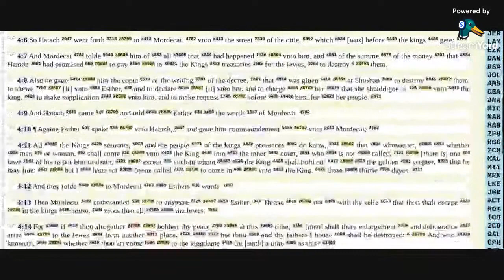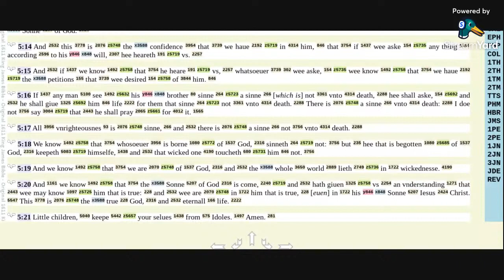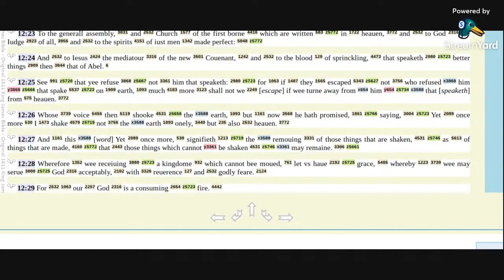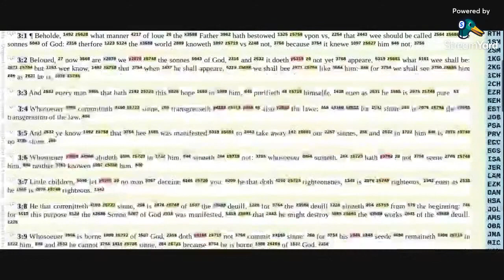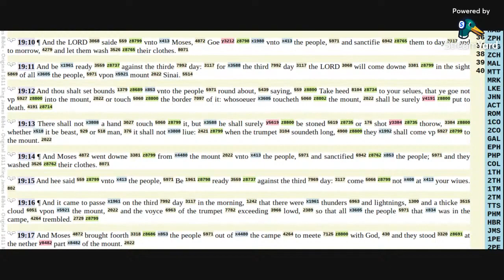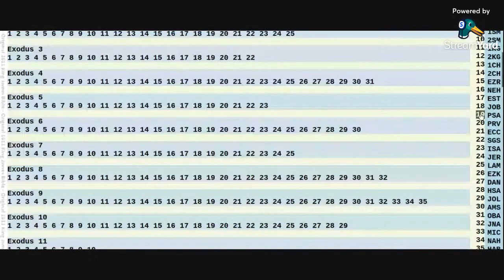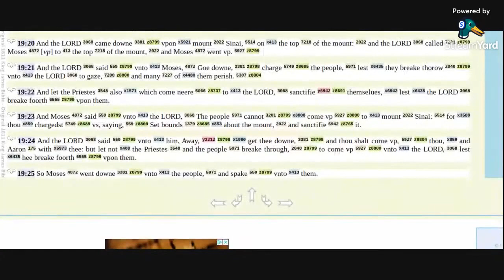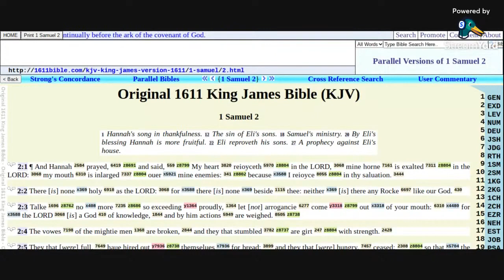Exodus 19:15-16 - Of Reverence and Holiness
We examine how many have lost the fear of the Lord and yet claim to assemble around His Name, albeit assembling disorderly.  We further discuss how we, in our own personal relationship with the Lord, must not casually take His Holiness for granted.  For the Lord honors those who honor Him.

Allelu-YAH.  Amen.

5 And he said, Draw not nigh hither: put off thy shoes from off thy feet, for the place whereon thou standest is holy ground
18 And they shall hearken to thy voice: and thou shalt come, thou and the elders of Israel, unto the king of Egypt, and ye shall say unto him, The Lord God of the Hebrews hath met with us: and now let us go, we beseech thee, three days' journey into the wilderness, that we may sacrifice to the Lord our God.

1 PETER 1:15 KJV
Because it is written, Be ye holy; for I am holy

I am the LORD, your Holy One, the creator of Israel, your King

NAHUM 1:5 KJV
The mountains quake at him, and the hills melt, and the earth is burned at his presence, yea, the world, and all that dwell therein.

1 TIMOTHY 6:14-16 KJV
14 That thou keep this commandment without spot, unrebukable, until the appearing of our Lord Jesus Christ:
15 Which in his times he shall shew, who is the blessed and only Potentate, the King of kings, and Lord of lords;
16 Who only hath immortality, dwelling in the light which no man can approach unto; whom no man hath seen, nor can see: to whom be honour and power everlasting. Amen.

6 And I heard as it were the voice of a great multitude, and as the voice of many waters, and as the voice of mighty thunderings, saying, Alleluia: for the Lord God omnipotent reigneth.
7 Let us be glad and rejoice, and give honour to him: for the marriage of the Lamb is come, and his wife hath made herself ready.
8 And to her was granted that she should be arrayed in fine linen, clean and white: for the fine linen is the righteousness of saints.

JOEL 2:12-16 KJV
12 Therefore also now, saith the Lord, turn ye even to me with all your heart, and with fasting, and with weeping, and with mourning:
13 And rend your heart, and not your garments, and turn unto the Lord your God: for he is gracious and merciful, slow to anger, and of great kindness, and repenteth him of the evil.
14 Who knoweth if he will return and repent, and leave a blessing behind him; even a meat offering and a drink offering unto the Lord your God?
15 Blow the trumpet in Zion, sanctify a fast, call a solemn assembly:
16 Gather the people, sanctify the congregation, assemble the elders, gather the children, and those that suck the breasts: let the bridegroom go forth of his chamber, and the bride out of her closet.

MALACHI 1:6 KJV
A son honoureth his father, and a servant his master: if then I be a father, where is mine honour? and if I be a master, where is my fear? saith the Lord of hosts unto you, O priests, that despise my name. And ye say, Wherein have we despised thy name?

Pure religion and undefiled before God and the Father is this, To visit the fatherless and widows in their affliction, and to keep himself unspotted from the world

2 CORINTHIANS 11:2 KJV
For I am jealous over you with godly jealousy: for I have espoused you to one husband, that I may present you as a chaste virgin to Christ